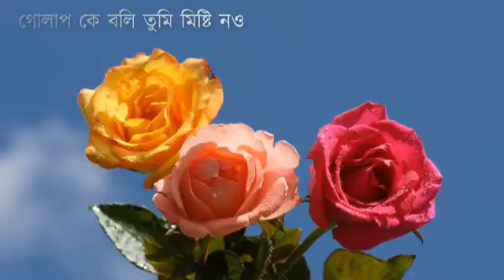noton islamik gan